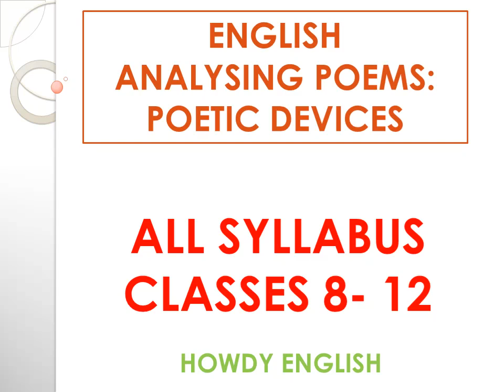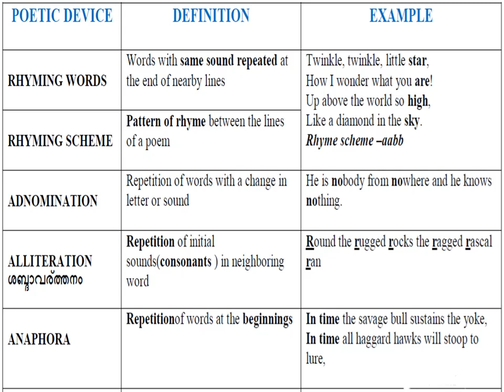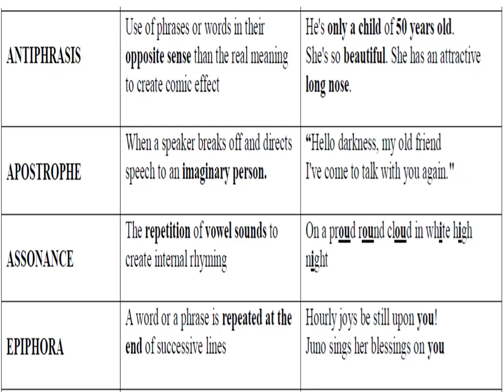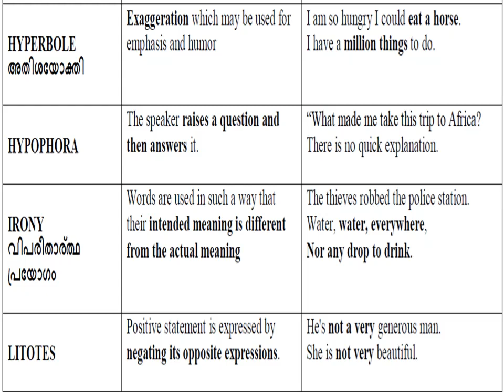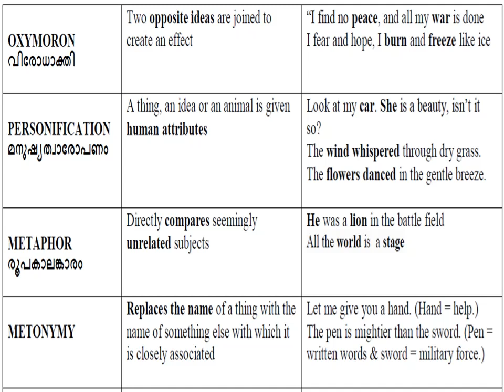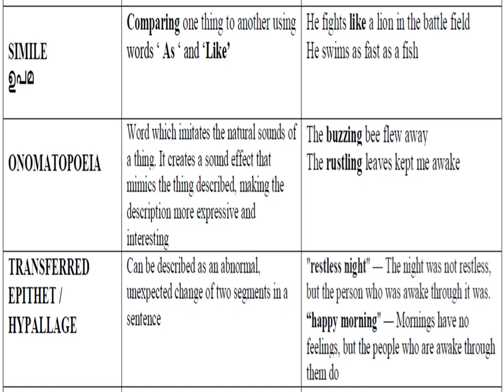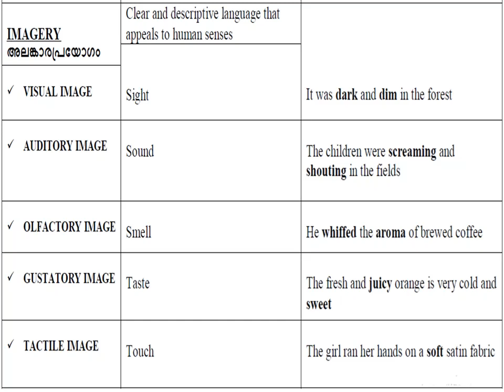Analysing Poems : Poetic Devices